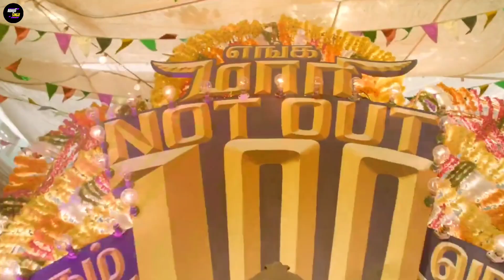Dhanush Upcoming 3 Big Film Of Hollywood And Pan India 🔥 | Gray Man 2 Captain Miller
Dhanush The Gray Man 2 Shooting
The Gray Man 2 Russo Brother
Dhanush New Film The Gray Man 2
Dhanush Upcoming Film Captain Miller
Captain Miller Dhanush
Dhanush Hollywood Project
Dhanush Hollywood Film The Gray Man 2
The Captain Miller film
Dhanush Film With Russo Brother
Dhanush Captain Miller Release Date
The Gray Man 2.Hindi Updates